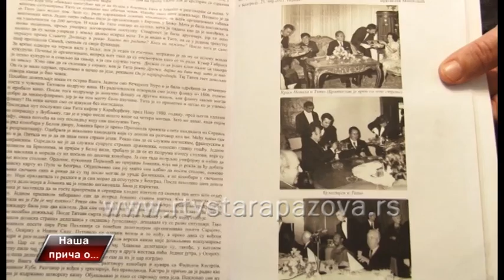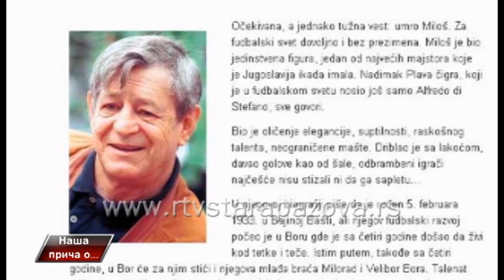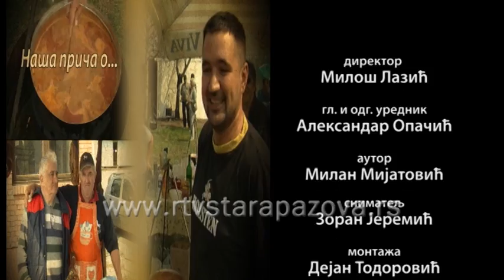Naša priča o... Titov konobar